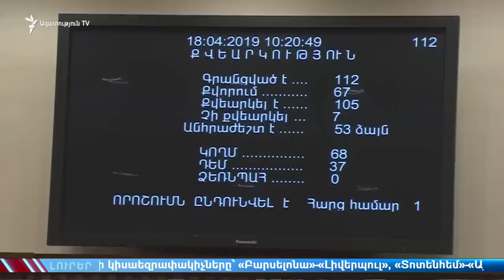ԼՈՒՐԵՐ 12.00 | Տնտեսության զարգացման տեմպերը չեն բավարարում Ծառուկյանին